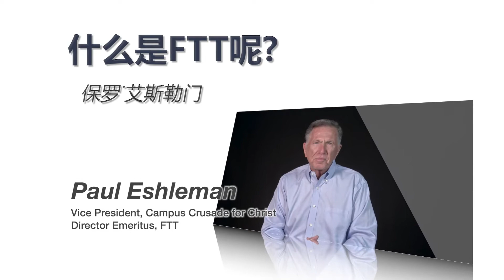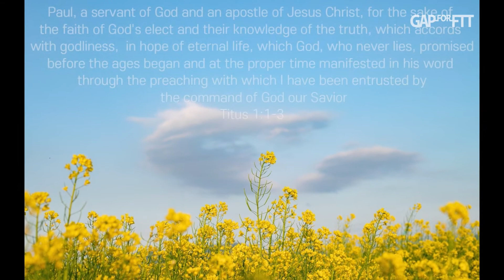[D1P1-CHI] 什么是FTT呢?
2020 Global Assembly of Pastors for Finishing the Task (2020 GAP4FTT)
保罗˙艾斯勒门
布鲁斯˙威尔金森
马克˙安德森
罗伊˙彼得森
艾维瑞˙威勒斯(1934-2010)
史帝夫˙道格拉斯